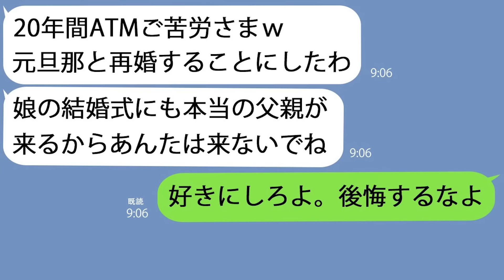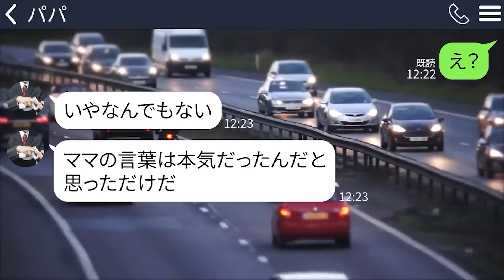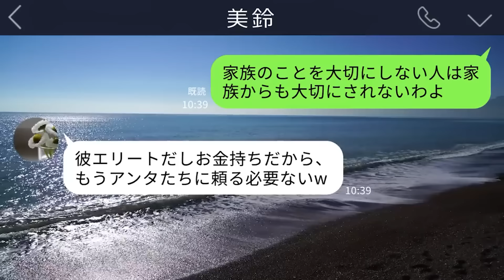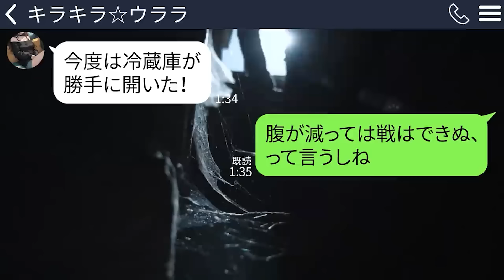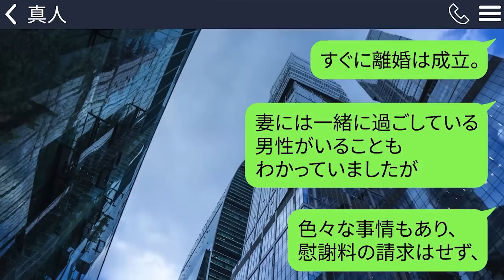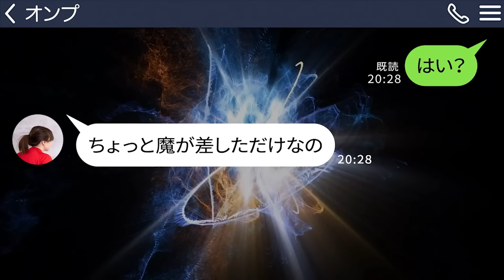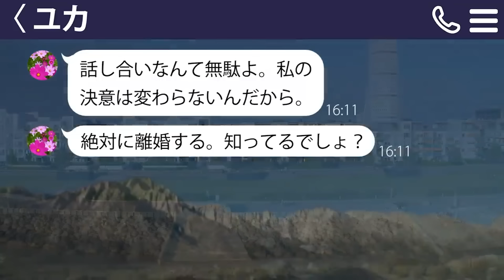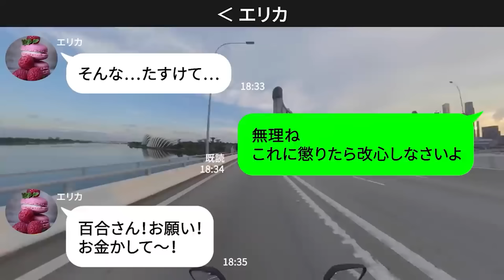【LINE】20年間大切に育てた連れ子が結婚すると同時に離婚を切り出してきた妻｢元夫と再婚するわ｣→結婚式も欠席を要求されたのでそれに従うと…【総集編】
0:00【LINE】20年間大切に育てた連れ子が結婚すると同時に離婚を切り出してきた妻｢元夫と再婚するわ｣→結婚式も欠席を要求されたのでそれに従うと…

14:38【LINE】入学式中に父からLINE「飛行機で海外に逃げろ！」→祖母とともにアメリカに連れていかれた理由がヤバかった…

27:36【LINE】鎖で繋いだ赤ちゃんをうちの犬小屋に置いて浮気旅行に出かけた義妹「お世話よろしく！」→空港にいた私は警察に連絡を入れることにしたのだが…

42:19【LINE】3年前に夫を奪った幼馴染が嫌がらせで隣の豪邸に引っ越してきた「旦那が買ってくれたのよw」→その家の所有者が私だと教えてあげると…w

55:22【LINE】私の旦那を奪った同僚女から結婚式の招待「一番近くで見せたげるｗ」→浮かれる勘違い女に男の病的な真実を伝えたら顔が真っ青になって…

1:06:37【LINE】病気の旦那に「車で寝ろ」と追い出した浮気嫁と高2娘「うつりそうだし臭い」→離婚を決意し出て行ったら２年半後、「パパ助けて！」手のひら返しが笑えるｗ

1:17:57【LINE】社長と浮気して旦那をクビにした汚嫁が横領の濡れ衣までかぶせてきた「えｗ裁判勝っちゃったんだけどｗ」→人生が終わりかけた俺が""ある会社""を作ったらカウンターが綺麗に決まって…ｗ

1:33:59【LINE】汚嫁が息子を置いて浮気中、家が火事になって緊急搬送「ダメだったら彼の子一緒に育てよ！」→最低すぎる女を徹底的に追い詰めた結果…

1:46:12【LINE】2億の宝くじに当選した途端、俺を捨てた浮気嫁「イケメンの彼と一緒になるｗ」→お望み通りにしてあげたらなぜか青ざめて土下座してきた件ｗ

1:57:05【LINE】妊娠して私に代理出産を提案してきた浮気ママ友「300万円でいいよ！」→あまりにもアフォすぎるので事実をすべてつきつけてやった結果ｗ